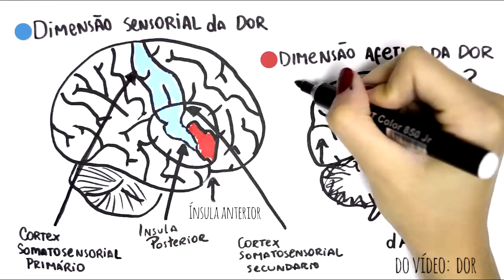A PSICOLOGIA DA SOFRÊNCIA: AQUELA DOR DE COTOVELO QUE NÃO TEM FIM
Dor de cotovelo... aquela dor que, quando você sente que está acabando, vem o cumpadi Washington e te fala: SABE DE NADA, INOCENTE! Quem ainda não viveu a "sofrência", provavelmente irá viver. O que a ciência tem a dizer sobre a dor de cotovelo e como alguém pode superá-la mais rapidamente? Assista o nosso vídeo e descubra ;)

Uriel Marx
Jose Caetano
Rubens Snebur
SomaKun
Zenith Delabrida
Cláudio Toma

Apoia.se

Fernanda Gonçalves
Guilherme Ramos
Pedro Da Rocha Figueiredo

Você também pode apoiar o nosso canal no APOIA.se!

Ilustração: Pedro Tavares

Para ver nossas referências e mais informações sobre o tema do vídeo, acesse